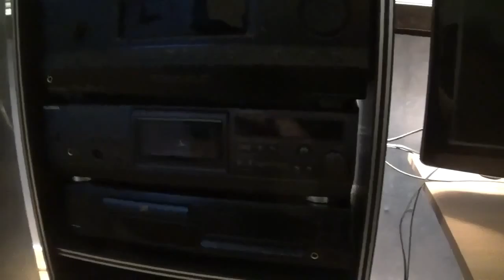50 tilaajaa kiitos!